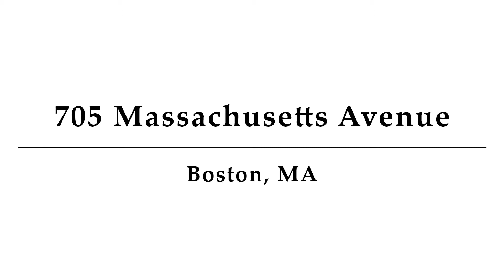705 Massachusetts Avenue, Unit 8, Boston, MA - Presented by Rick Nau